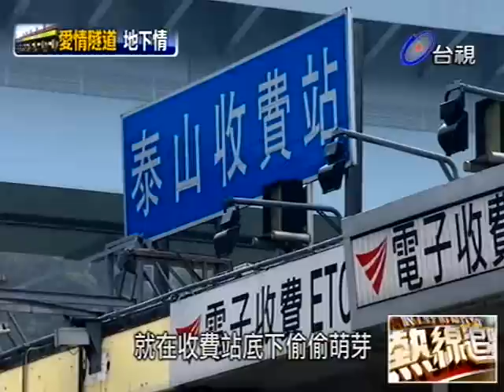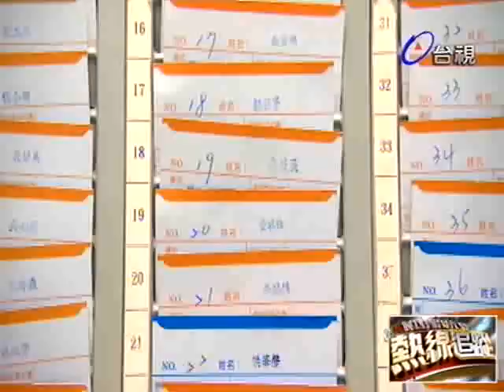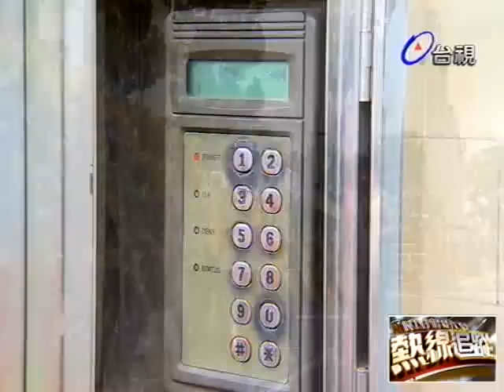熱線追蹤 2013-12-30 pt.2/5 收費站歷史/辛酸